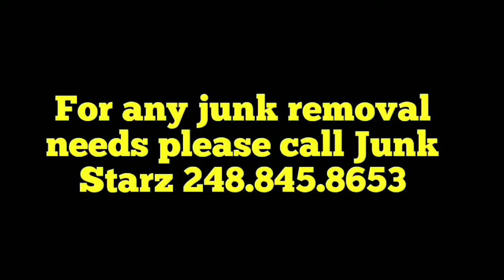Ep#14 "Hot Tub Time Machine"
Junk Starz tackled a hot tub. For any junk removal needs call us @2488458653.